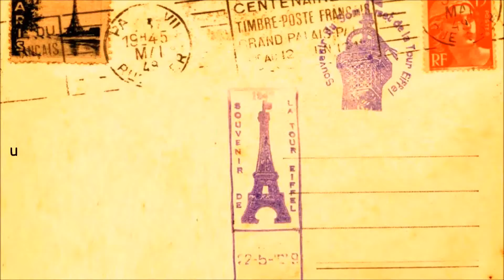Fin de journée à Monpazier